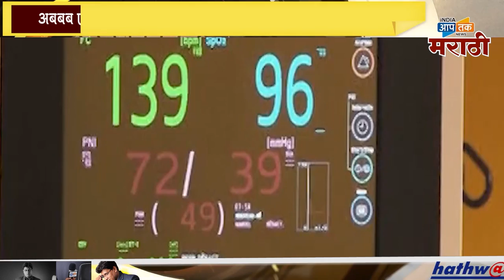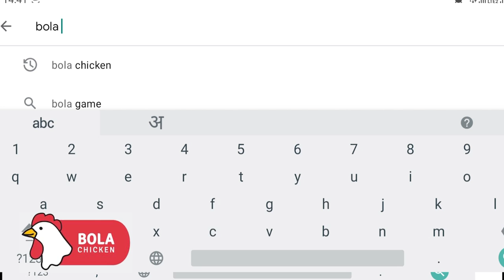अबबब! एकाच वेळेस चक्क एक नाही दोन नाही ९ बाळांना जन्म